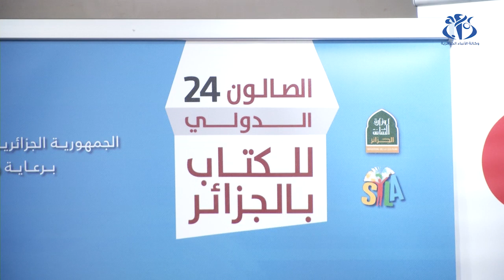سيلا 2019 : 5.5 مليار ميزاينة المعرض،1030 مشاركا والتحفظ على 56 عنوانا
الجزائر (وأج)- يعرف الصالون الدولي للكتاب لهذا العام (سيلا 2019)، تخفيضا في ميزانيته المقدرة بـ 5. 5 مليار ، ومشاركة 1030 عارضا والتحفظ على 56 عنوانا.